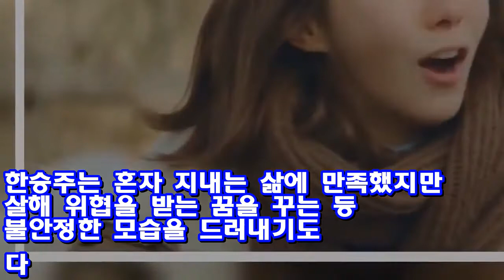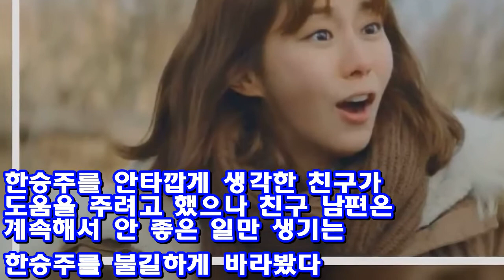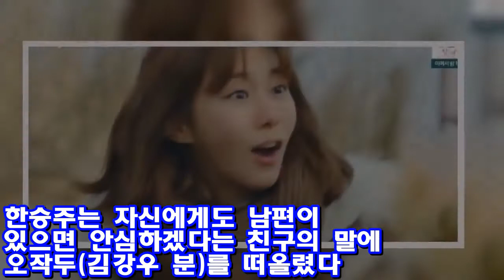[★밤TView]첫방 '오작두' 김강우, 유이 데릴남편 제안 승낙..결혼 ♥ Korea news 24h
[스타뉴스 임주현 기자]  드라마 '데릴남편 오작두'에서 김강우가